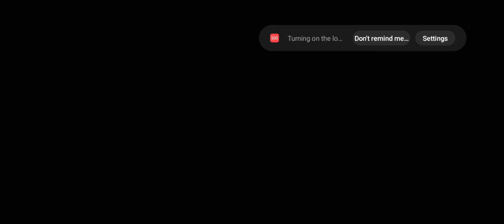Chapter one Granny Car escap part - 2